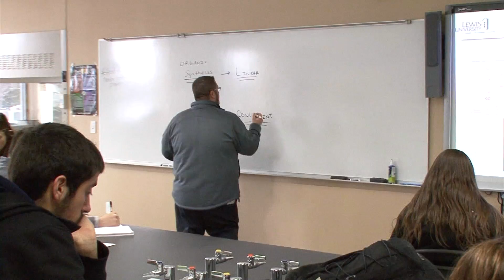Biochemistry: Why Lewis University?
Taylor Foytik talks about being a student in the Biochemistry major at Lewis University. She explains how the professors at Lewis University connect the many different classes to each other and how important it is to work together to succeed.

for more information on the Biochemistry degree.